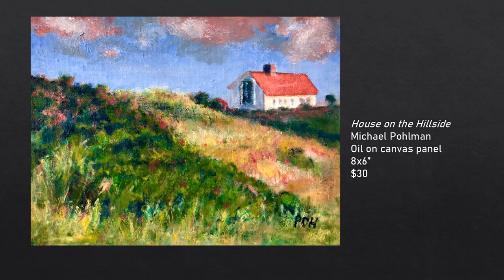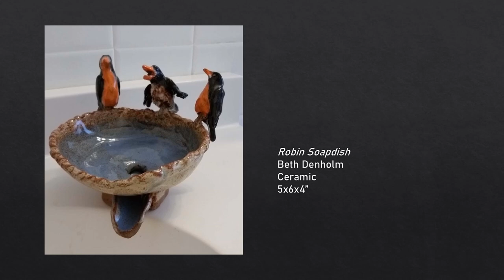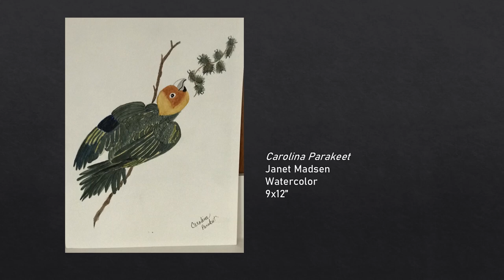VirtualOurHouse2020 Group2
"Our House" comes to Your House! In a non-pandemic year, we would’ve featured our annual “Our House: DAC Student & Instructor Show” onsite from May-July. This year, virtual “Our House” will put the spotlight on 50 of our intrepid makers!”